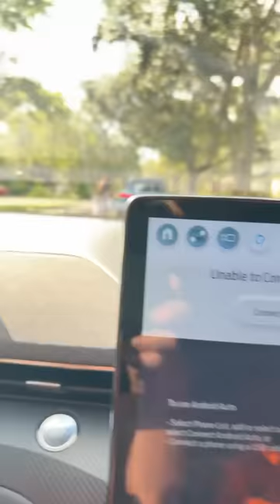Eric Bugenhagen is pissed 😤